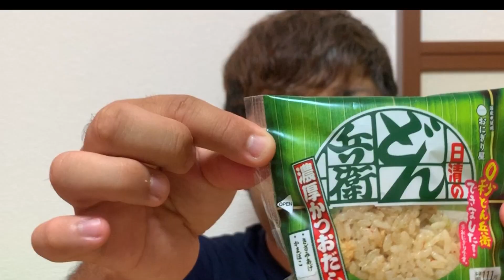数量限定！「チキンラーメン」と「どん兵衛」がおにぎりに！カップ麺と食べ比べて検証してみた！【ローソン】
【LAWSON★食レポ★第1弾】
新商品紹介！
悪魔のおにぎりなど色んな商品が出ている
ローソンさんであのカップ麺がおにぎりに♥

今回は発売されたのは
・チキンラーメン　ローストしょうゆ風　おにぎり
・どん兵衛　濃厚かつおだし
の二種類♥

気になったので
カップ麺と食べ比べてみたら
まさかの結果が♥

ご縁に感謝。